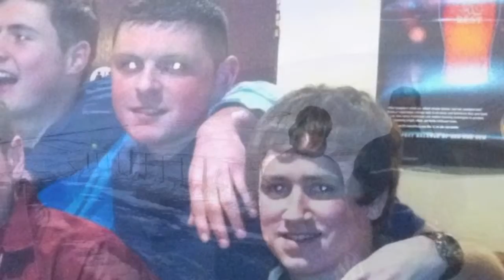Owen Ford Montage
My little brother Owen tragically died while on holiday on 24th of June 2012. This slideshow is a tribute to his life with a mix of family photos and photos from friends. I hope friends and family can use this to reflect on Owen to help everyone get through this incredibly tough time.